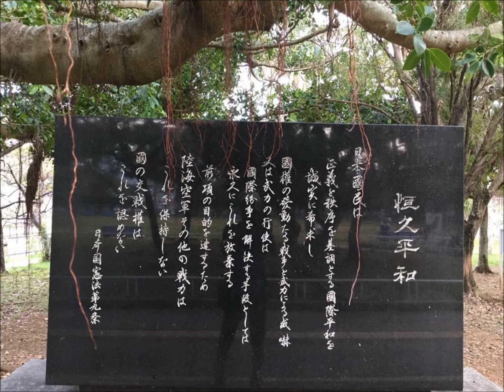Festa Colorida(T.Watanabe) / Trio Oddball〜Okinawa2020～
Trio Oddball Ⅰ(BKM-014/2019)
with pictures of Okinawa Tour 2020
【Trio Oddball】
Takao Watanabe:trumpet
Yasuhiro Usui:guitar
Hasetaku:percussion